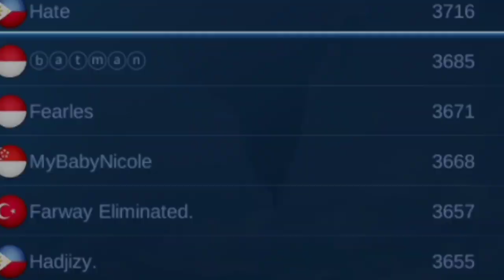Jungle Emblem + Retribution Claude | Top 1 Global Claude Hate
Item Build:
Raptor Machete , Berserker's Fury, Endless Battle, Blade of Despair, Blade Of Heptaseas, Wings Of Queen Apocalypse

Spell: Retribution
Emblem: Assassin - Bounty Hunter

Pro Player : Hate
Country: Philippines
Hero: Claude
Top Global Ranking: No. 1
Country Rank: No. 5
Favorite Hero: Gusion
Matches: 1000+